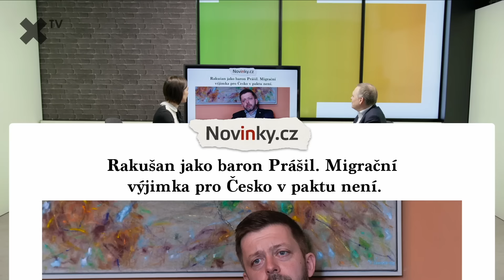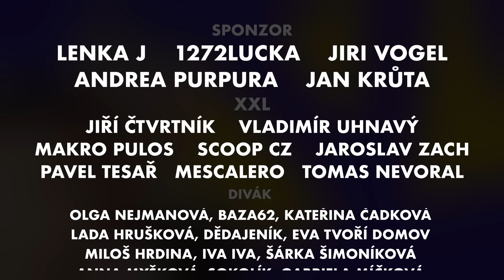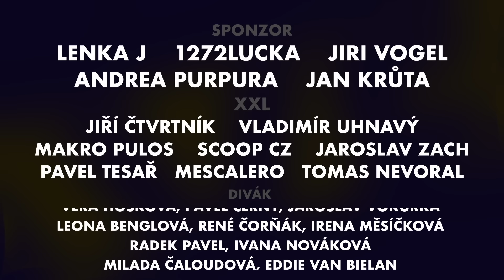#59 - 19. 4. 24 - Jedno proruské vejce...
Vlastně reality show :-)... Nic chytrého, nic nového, nic zásadního... ale i tak tady jde celkem o hodně.